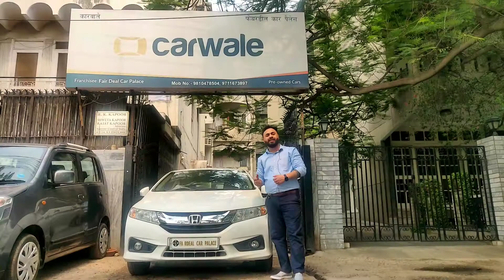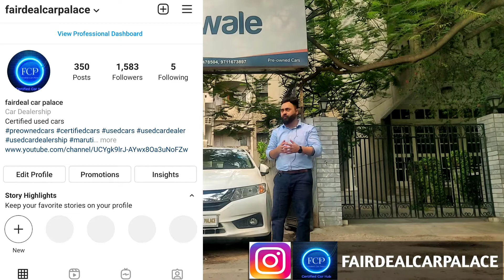Honda Cars Ka Collection| Used Honda Cars For Sale|Manual & Automatic| All Options Available|FCP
@FAIRDEAL CAR PALACE

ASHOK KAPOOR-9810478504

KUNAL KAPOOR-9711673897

FOR MORE CERTIFIED CARS-

CHECK OUR WEBSITE- USEDCARSDELHI.IN

FAIRDEAL CAR PALACE
B-2/14 SAFDARJUNG ENCLAVE NEW DELHI NEAR BIKAJI CAMA PALACE NEXT TO MAHINDRA SHOWROOM

LOAN DOCUMENTS
PHOTO
PANCARD
AADHAR CARD
ELECTRICITY BILL
6 MONTHS BANK STATEMENT
 MONTHS SALARY SLIP
2 YEARS I.T.R

Easy documentation

CREDIT TO ALL THE RESPECTED OWNERS